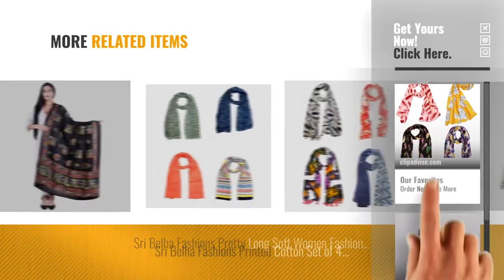Top 10 Stoles For Women Stylish [2018]: Weavers Villa Set Combo of 4 Summer Scarves Soft PolyCotton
Top 10 Stoles For Women Stylish [2018]

Weavers Villa Women's Polycotton Combo Of 4 Stole (Combo(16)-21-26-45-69,Multicolor) by Weavers Villa

Banjara Women's Kutch Work Cotton Dupatta Chakachak by Banjara

Clapcart Women's Designer Printed Scarf and Stoles Chiffon Set of 4 Multicolored for Girls by Clapcart

Craftshub Casual Soft Luxurious Solid Viscose Pashmina All Season Stole Scarf for Women by CRAFTSHUB

Weavers Villa Summer Poly Cotton Trendy Scarf by Weavers Villa

Hk Colors Of Fashion Women's Rayon Acrylic Blend Stole Stoles & Dupatta by HK Colors of Fashion

HK Colors of Fashion Traditional kashmiri Multi Color Border Stole by HK Colors of Fashion